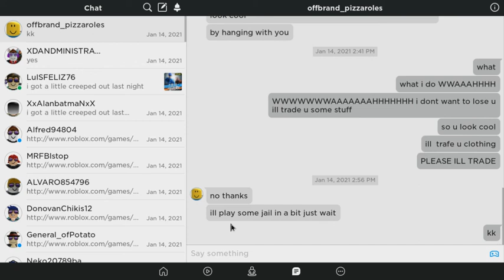this is my voice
rambie this is mostly for u to hear  my voice